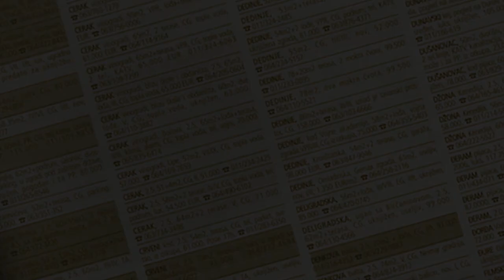prodaja stanа Senjak Vojvode Misica 59m- Beograd SavskiVenac